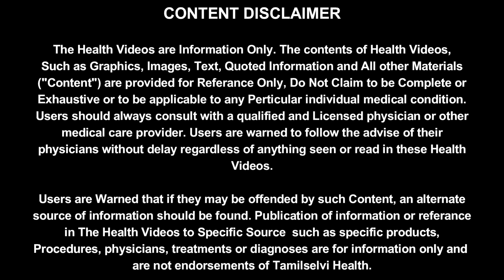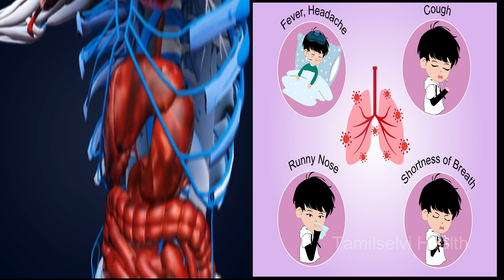How to Purify blood Naturally at home | Blood Purifier Home Remedies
Tamilselvi Health